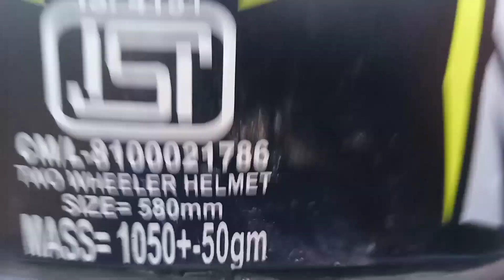Nalagarh to baddi |देख लो ऐसी होती job वाली लाइफ| vlog bikelover himachal #2024 भारी trafic 😲